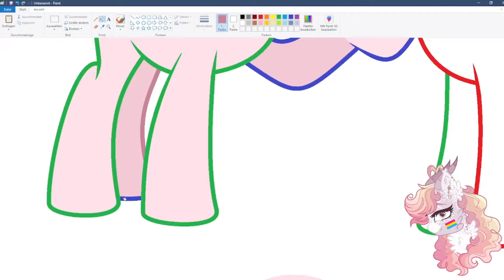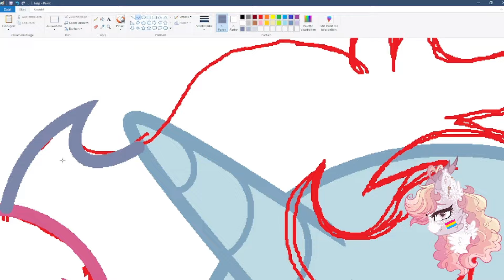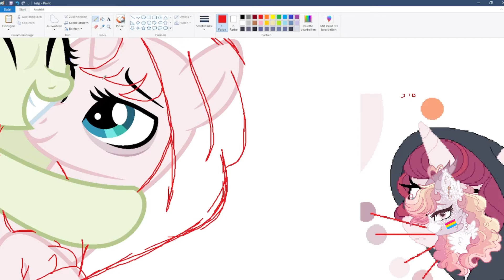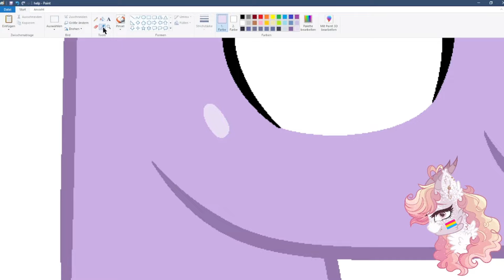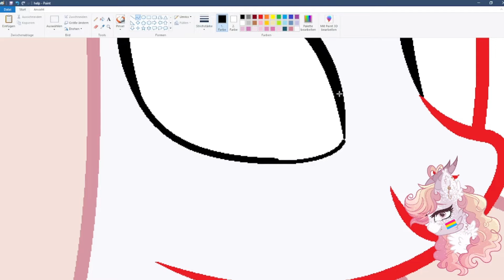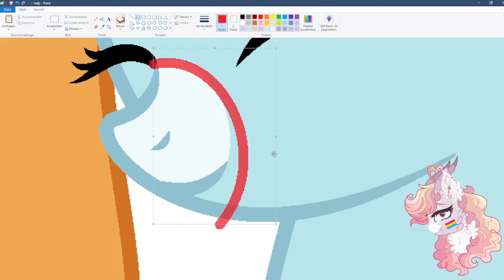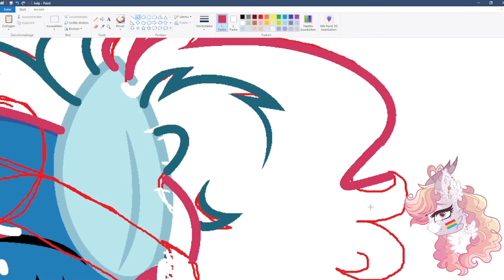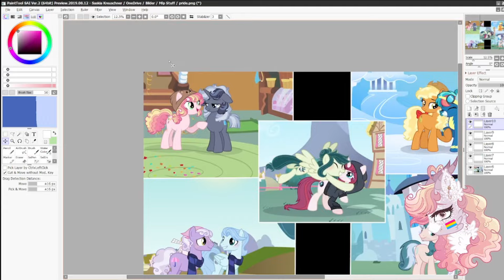Happy Pride Month!/MLP ShowVerse Next Gen/ BaseEdit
Hello everyone and happy Pride Month!! Here are some of my favorite ships ^^

Chracters and Sexualities:
Pinkie Pie x SvenGallop = Bubblegum (Bisexual)
Colgate (Minuette) x Thunderlane = Ocean Waves (Lesbian)

Mayor Sunny Skies x Petunia Petals = Rainy Day (Androsexual)
Flutter shy x Soarin = Cloud Wisperer (Bisexual - tends to Male)

Fluttershy x Soarin = Luminous Vaipor (Monosexual - Lesbian)
Rarity x BigMacintosh = Rosy Rubine (Demisexual - Omnisexual)

Bon Bon x Lyra Heartstrings = Olympic trotter (Gay)
Fleur de lis x Prince Blueblood = Manehattan (Transgender - Gay)

Applejack x Pokey = Golden Delicious (Lesbian)
Rainbow Dash x Sunburst = Tropical Exotic (Pansexual)

MlP ShowVerse and the original characters all belong to me!!!

!!!TRACING WILL BE PUNISHED!!!

Programs used:
MS Paint
Paint tool Sai
OBS Studio
MS Clipchamp